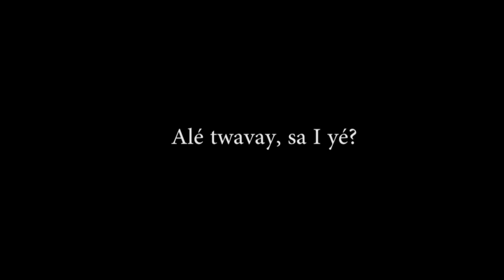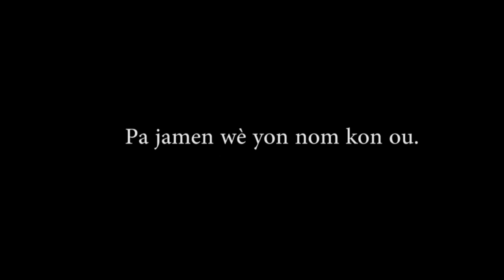The Mighty Sparrow Leve Mako Patois lyrics